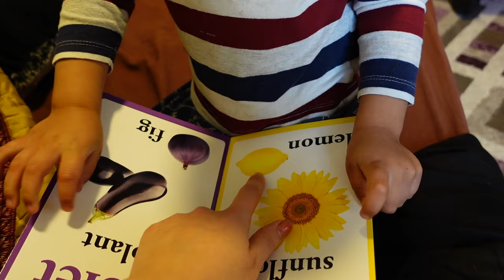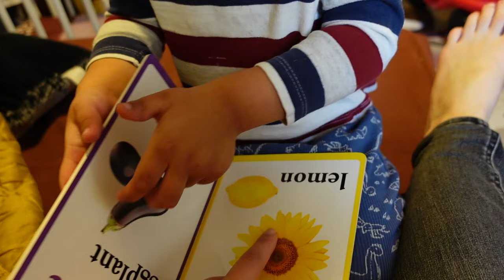Vlog 🔥She didn’t like breakfast without rice 🍚😃